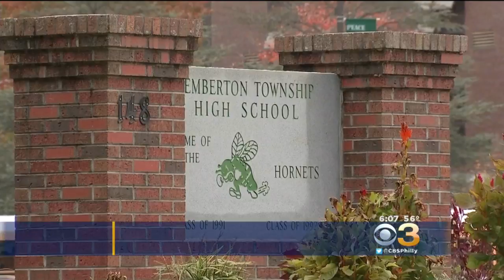Authorities Investigate Classroom Aide Who Students Say Sent Nude Photos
Pemberton Township High School officials were notified of the alleged inappropriate contact between the female aide and male students.